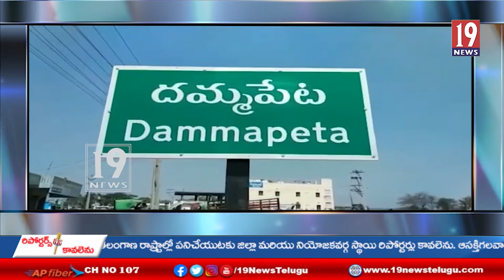దమ్మపేట మండలం మల్లారం గ్రామంలో పాదయాత్రలో రైతులతో మాట్లాడిన వైయస్ షర్మిళ